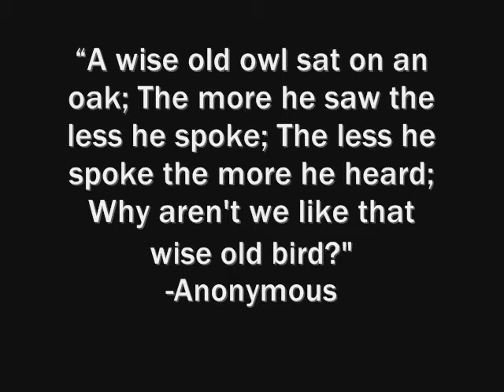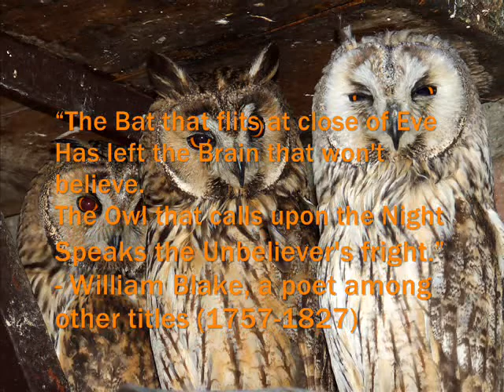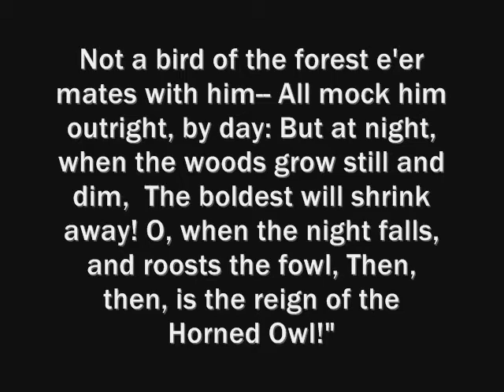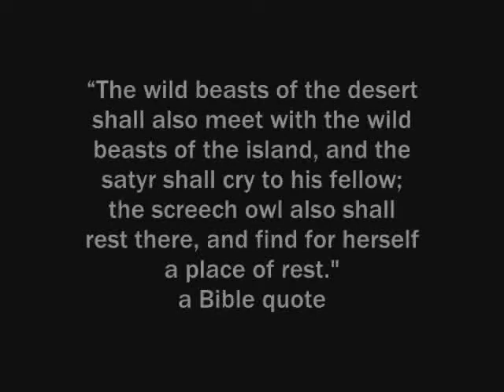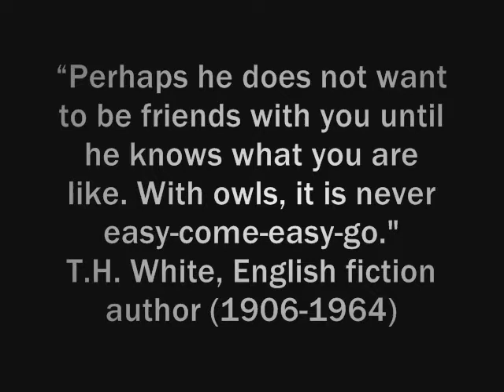Nature Slide Show - Owls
I found some really adorable owl pics and just could not resist putting them in this one. I think after doing this video, I've become a true owl fan.